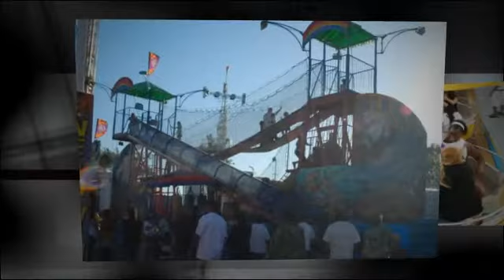The Festival @ National Orange Show | 26 to 30 May 2011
- National Orange Show Memorial Day Weekend festival - 26 to 30 May @ the National Orange Show in San Berardino, CA. Featured entertainers include Smash Mouth and Eddie Money. Ride and entertainment for the whole family. Video by the MediaMojoGuy.